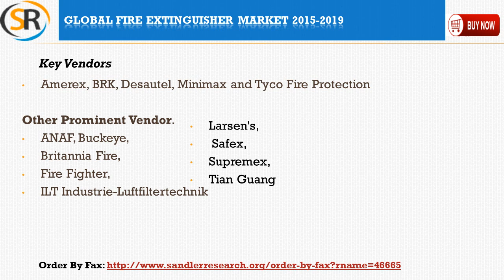Global Fire Extinguisher Market 2015 – 2019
Global Fire Extinguisher Market 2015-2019 is the latest addition to Sandlerresearch.org industry research reports collection. The analysts forecast global session-based computing market to grow at a CAGR of 25.7% over the period 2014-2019.